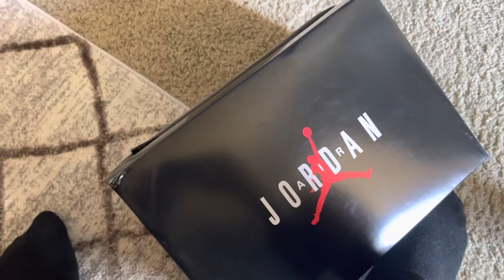72 / 10 11s low top review